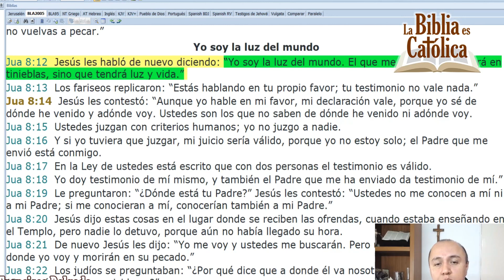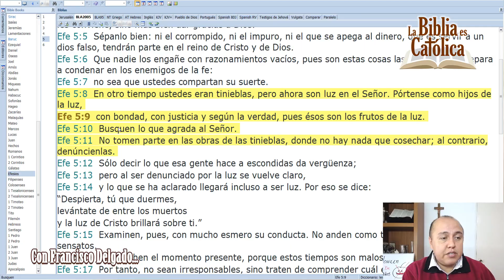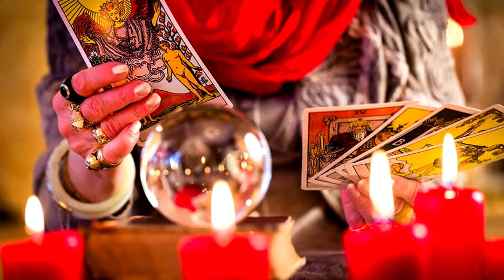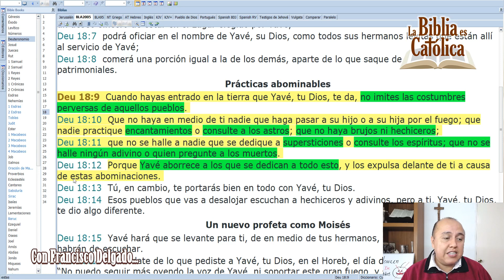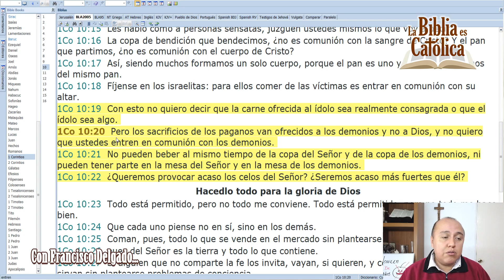Halloween y las Almas de tus Hijos en Peligro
Aquellos que celebran el Halloween son según la Biblia ¿Hijos de la Luz o las Tinieblas?
Efesios 5,8-11. Porque en otro tiempo fuisteis tinieblas; mas ahora sois luz en el Señor. Vivid como hijos de la luz; pues el fruto de la luz consiste en toda bondad, justicia y verdad. Examinad qué es lo que agrada al Señor, y no participéis en las obras infructuosas de las tinieblas, antes bien, denunciadlas.